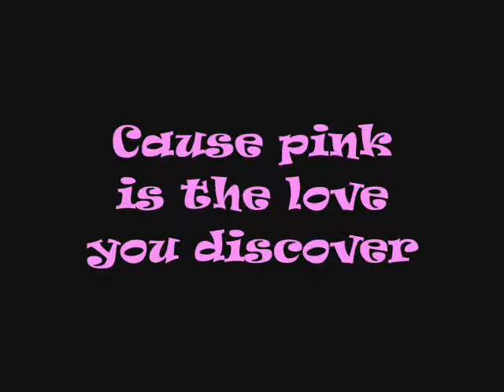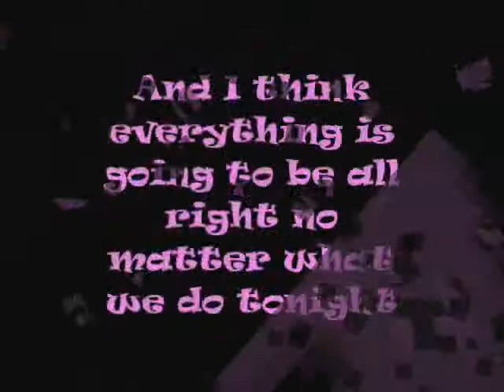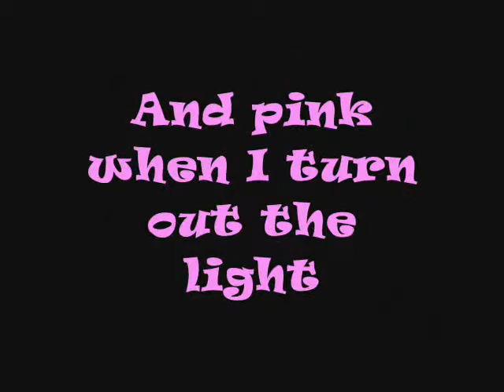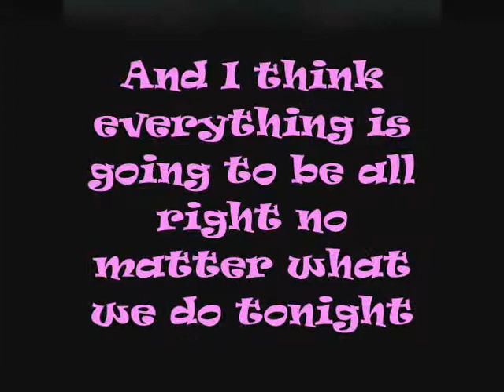Aerosmith - Pink ( Lyrics Video )